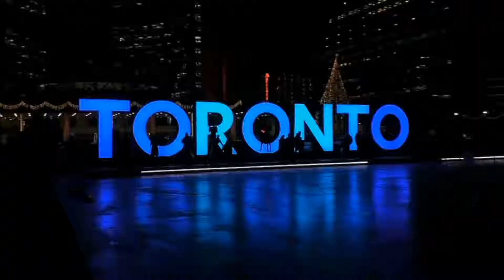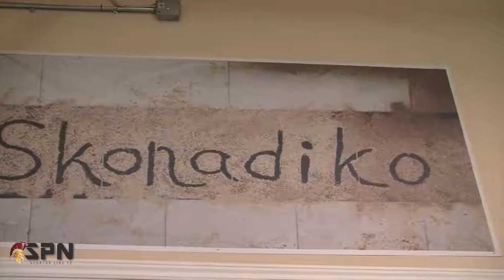Στην Υγειαά μας με τους ΣΚΟΝΑΔΕΣ! ΠΡΩΤΟΧΡΟΝΙΑ ΜΕ Μπουζούκια, κάλαντα, και πολυύ Χιούμορ.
Στην Υγεια μας με τους Σκοναδες! ΠΡΩΤΟΧΡΟΝΙΑ ΜΕ Μπουζούκια, κάλαντα,πολύ θετική Ενέργεια και πολυ Χιούμορ